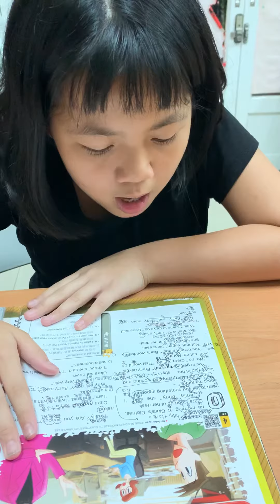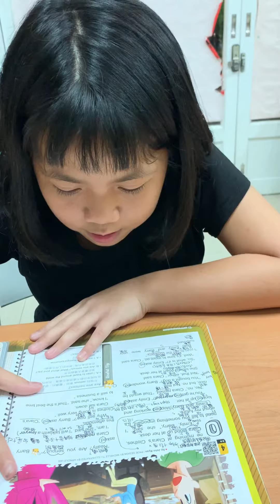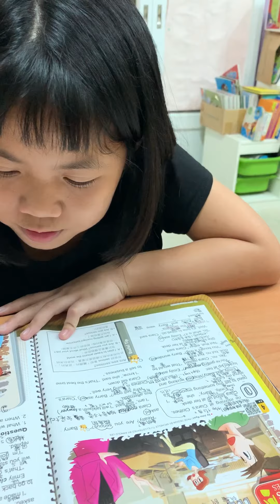雅涵-大家說英語